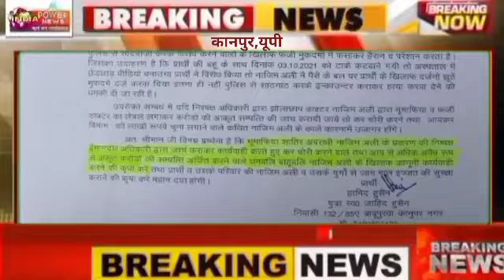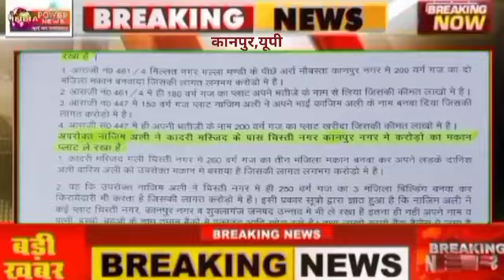Kanpur,UP:कब चलेगा बाबा का बुलडोजर,भूमाफिया अस्पताल संचालक के खिलाफ मुख्यमंत्री को संबोधित ज्ञापन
थाना बाबू पुरवा अंतर्गत मकान नंबर 131/207 बेगम पुरवा निवासी नाजिम अली पुत्र स्वर्गीय अब्दुल शकूर जोकि 10/12 वर्षों में भू माफिया का कार्य करके अवैध रूप से करोड़ों की अकूत संपत्ति अर्जित किया

ज्ञापन में जनता दल सेकुलर के नगर अध्यक्ष हामिद हुसैन ने बताया कि भू माफिया अपराधी नाजिम अली बेगम पुरवा क्षेत्र में वारिस हॉस्पिटल चिश्ती नगर में वारिस मेड सिटीके नाम से नर्सिंग होम का संचालन कर रहा है इतना ही नहीं नाजिम अली ने शहर के नौबस्ता गल्ला मंडी के पीछे कई मकान प्लाट अपने नाम खरीद-फरोख्त किया और अपने भाई भतीजे के नाम लिया है जोकि कई करोड़ों में है

उपरोक्त शातिर भूमाफिया ने कादरी मस्जिद के पास 260 वर्ग गज का प्लाट खरीद कर 3 मंजिल का मकान बनाया इतना ही नहीं चिश्ती नगर में और भी मकान प्लाट खरीद फरोख्त कर चुका है

उपरोक्त अस्पताल संचालक नाजिम अली ने शुक्लागंज उन्नाव आदि क्षेत्रों में कई प्लाट लिए हैं अगर निष्पक्ष जांच होगी तो पर्दाफाश होगा

उपरोक्त शातिर अपराधी भू माफिया नाजिम अली द्वारा वारिस हॉस्पिटल मानक के विपरीत चलाए जाने पर पार्टी के नगर अध्यक्ष हामिद हुसैन महिला नगर अध्यक्ष बबीता वर्मा पार्टी के महासचिव इकतेदार हुसैन रिजवी ने शासन प्रशासन से शिकायत किया जिससे रंजिश में अस्पताल संचालक में थाना बाबू पुरवा में दर्जनों मुकदमे व थाना कोतवाली में फर्जी झूठे मुकदमे पैसे के बल पर लिखवा दिया इतना ही नहीं उपरोक्त लोगों को भूमाफिया अपराधी द्वारा जान से मार डालने की धमकी दी जा रही है

जद नेता हामिद हुसैन ने नाजिम अली द्वारा अवैध रूप से बनाई गई करोड़ों की अकूत संपत्ति की निष्पक्ष अधिकारी द्वारा जांच करा कर कार्यवाही किए जाने की मांग की है